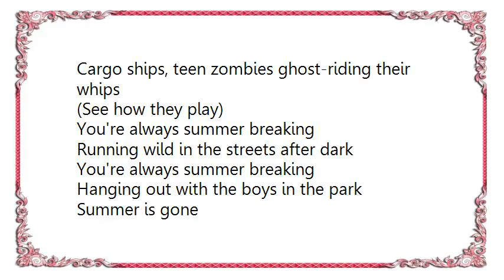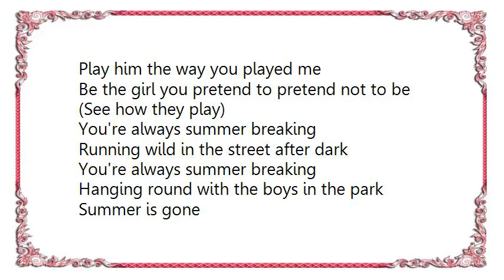Kevin Parker - Summer Breaking Lyrics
[Lyrics Kevin Parker - Summer Breaking]
Driving through Ghost-town
Metal horses a thousand feet high
Orange sky

Pulling your top down
In the back of some pretty boy's ride
You get high

Avenues
Empty as .44 clips
Cargo ships, teen zombies ghost-riding their whips
(See how they play)

You're always summer breaking
Running wild in the streets after dark
Hanging out with the boys in the park
Summer is gone
(You're gonna need someone to break your fall)

Give him a haircut
In the old kitchen chair in your yard
Saint Delilah

He thinks you care
Does he know you're too bright and too hard
Like a diamond

Play your game
Play him the way you played me
Be the girl you pretend to pretend not to be

Running wild in the street after dark
Hanging round with the boys in the park
Summer is gone
(You're gonna need someone)
Summer is gone
(You're gonna need something)
Summer is gone